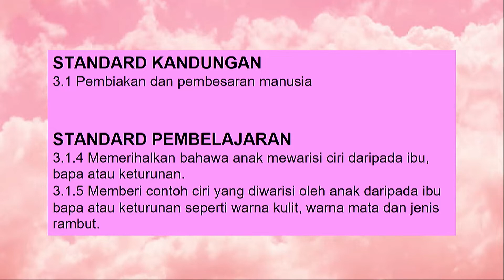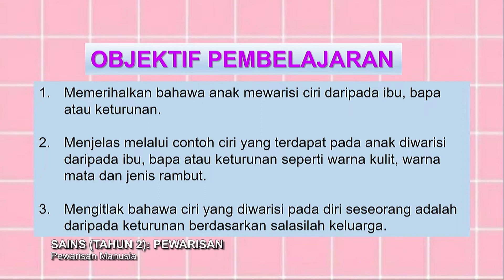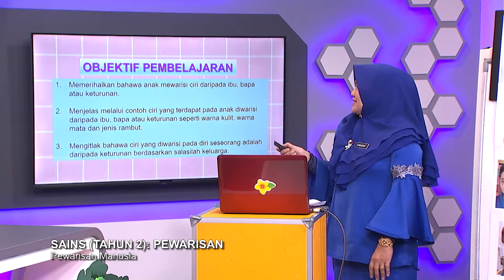Tahap I (2022) - Klip | Sains (Tahun 2): Pewarisan - Pewarisan Manusia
Tajuk: Sains (Tahun 2): Pewarisan - Pewarisan Manusia
Guru: Suwaibah Binti Abdullah
Episod ini berkisarkan mengenai topik pewarisan di mana akan berfokuskan kepada aktiviti pembelajaran bagi mengenal pasti ciri-ciri pewarisan seperti warna kulit, warna mata dan jenis rambut yang diwarisi oleh anak daripada ibu, bapa atau keturunan. Penerangan melalui contoh-contoh yang jelas seperti gambar beberapa keluarga akan membantu murid mencapai hasil pembelajaran yang telah ditetapkan iaitu memerihalkan bahawa anak mewarisi ciri daripada ibu, bapa atau keturunan, menjelaskan melalui contoh ciri yang terdapat pada anak diwarisi daripada ibu, bapa atau keturunan dan mengitlak bahawa ciri yang diwarisi pada diri seseorang adalah daripada keturunan berdasarkan salasilah keluarga. Kaedah main peranan, penerangan, perbincangan, soal jawab dan aktiviti hands on akan dilaksanakan sepanjang proses pembelajaran ini. Di samping itu konsep didik hibur turut diterapkan iaitu melalui lakonan.  Bahan bantu mengajar yang akan digunakan seperti slaid powerpoint, video, kad perkataan dan pokok keluarga dijangka akan membantu murid menguasai pengetahuan tentang topik ini. Selain itu sikap saintifik dan nilai murni akan diterapkan secara langsung atau tidak langsung.